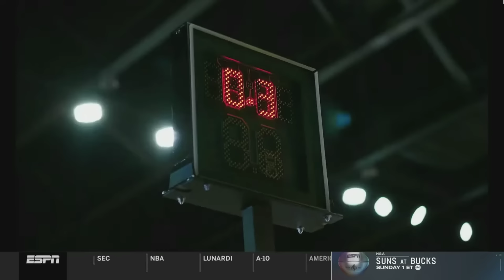NC State vs. North Carolina Full Game Replay | 2024 ACC Men’s Basketball Tournament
The 10th-seeded NC State Wolfpack completed an amazing run as they became the first team in ACC history to win 5 games on their way to the tournament title as they beat the top-seeded North Carolina Tar Heels, 84-76 and were named champs at the 2024 ACC Men's Basketball Tournament. DJ Horne scored a team-high 29 points on 9-15 shooting and DJ Burns, Jr. was magnificent, finishing with 20 points on 9-12 shooting with 7 assists for Kevin Keatts' club. Mohamed Diarra did the dirty work, scoring 11 points, grabbing 14 rebounds, blocking 3 shots and coming up with 3 steals in the win. RJ Davis scored a game-high 30 points and Armando Bacot finished with 18 points and 12 rebounds for Hubert Davis' team in a losing effort.